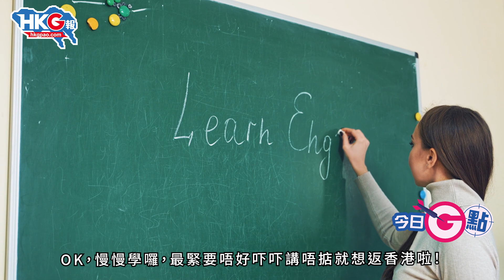【今日G點】移居咗就以為自己係洋人見人睇片要中文字幕口賤黃友搞歧視：返大灣區啦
黃衛兵縱使移居英國，依然保持批鬥本色！話說有移英人士於網上發問如何在Netflix上調校中文字幕，隨即惹來黃衛兵大肆批鬥，說其不懂英文就返香港，勉強冇幸福。更有人口出惡言，叫提問者返回大灣區。如此發言水平，可見黃衛兵們的質素，連所謂的同路人也作出欺凌，而且眼光狹隘，要知道大灣區精英輩出，精通外語的大有人在，黃人思想如此膚淺，認真要不得！